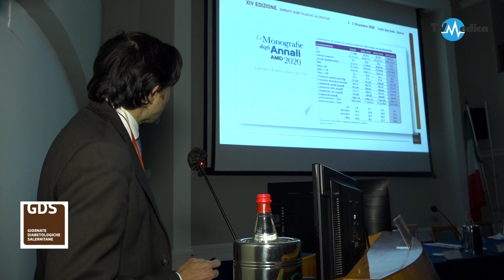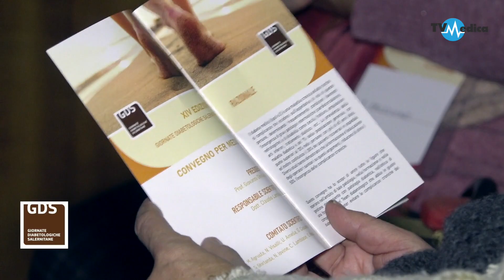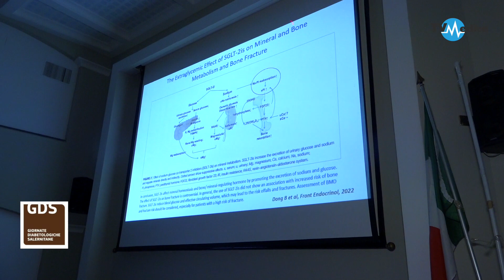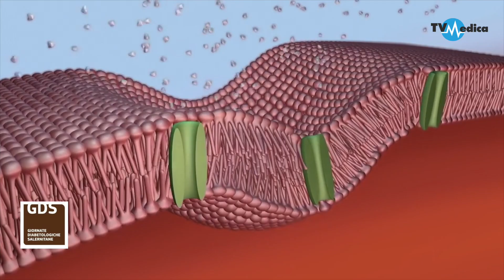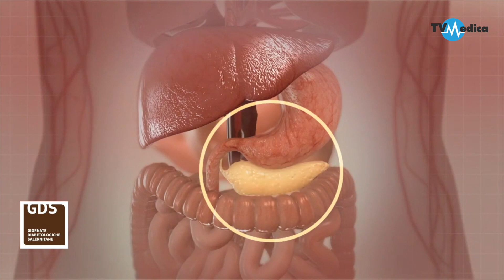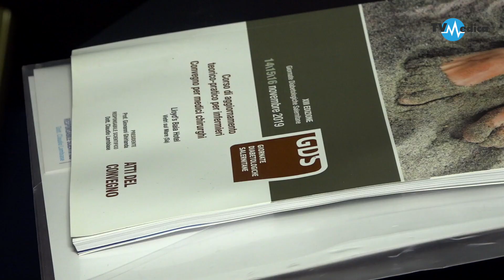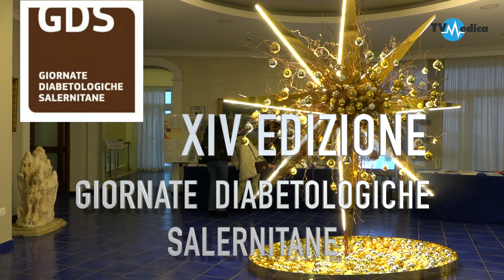Giornate Diabetologiche Salernitane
Il diabete mellito (tipo1 e 2) è una malattia cronica ad alto rischio di complicanze che incidono sull’aspettativa di vita di queste persone, determinando frequentemente condizioni favorenti l’insorgenza di gravi patologie internistiche (cardiocircolatorie, nefrologiche) e di disabilità come cecità, fratture, amputazioni arti inferiori, trattamento dialitico, ecc.  La prevalenza della malattia diabetica è del 7% della popolazione generale, con punte superiori al 12% nelle persone con più di 65 anni d’età, ed inoltre costituisce il 30% dei pazienti ricoverati in ospedale. Diversi studi hanno dimostrato che la formazione e l’educazione degli operatori sanitari su questi argomenti, riducono di oltre il 50%  l’insorgenza delle complicanze croniche. Questo convegno ha lo scopo di unire tutte le figure che operano nell’ambito di tale patologia, nella formazione e nella gestione del paziente con patologia diabetica, nell’ottica di una formazione del Team diabetologico che abbia le giuste competenze per poter evitare le complicanze croniche del diabete.